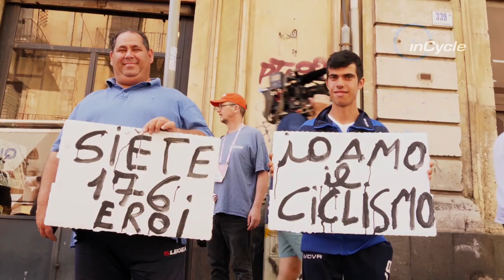Esteban Chaves on Giro Heartbreak & the Virus That Ended His 2018 Season | inCycle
The Colombian rider looks back at the highs and lows of the 2018 Giro d'Italia.